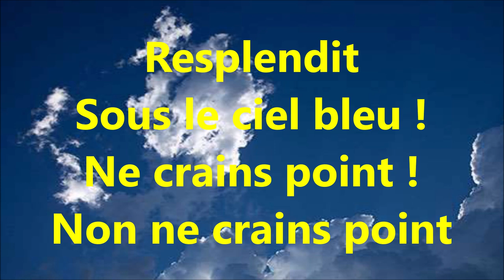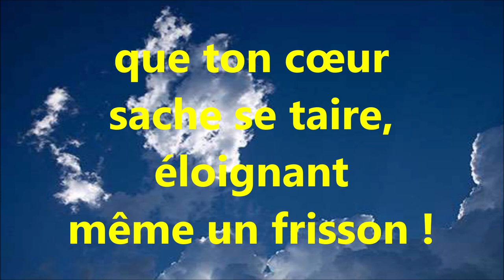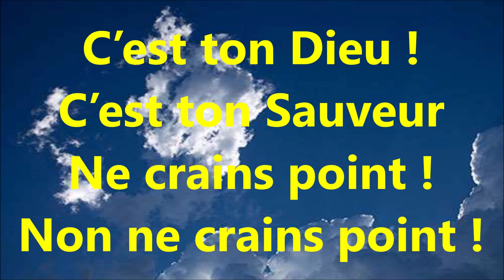9bis NE CRAINS POINT Venez à moi N°236 LE LABOUREUR 2 – diffusionbible.com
CD à commander et MP3 à télécharger sur

#9 NE CRAINS POINT
CANTIQUE-Venez à moi N°236
J. et CL BROCQUEVILLE

Ne crains point !
Le ciel se couvre
Mais plus haut
Vois, il est bleu !
19 ,5   16
Dans la nuit,
Toujours il s’ouvre
Pour montrer
L’amour de Dieu !
29,5  10,5
Ne crains point !
Non ne crains point
Car pour toi
L’Amour de Dieu
39,5  10
Resplendit
Sous le ciel bleu !
Ne crains point !
52  12.5
Ne crains point
Quand le tonnerre
Fait trembler
notre maison
1 02  10
que ton cœur
sache se taire,
éloignant
même un frisson !
1 12  10
Ne crains point !
Dieu dissipe
Tout frisson !
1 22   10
Et réchauffe
Ta maison
Ne crains point !
1 40  18
Ne crains point !
C’est la Parole
Qui nous vient
Du Dieu Sauveur !
1 50  10
Devant Lui
La peur s’envole !
Car de tout
Il est Vainqueur !
2 00  10
Ne crains point !
Car de tout
le grand Vainqueur !
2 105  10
C’est ton Dieu !
C’est ton Sauveur
Ne crains point !
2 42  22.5